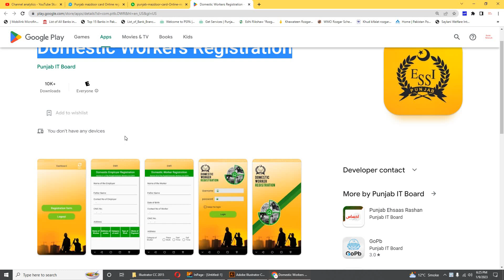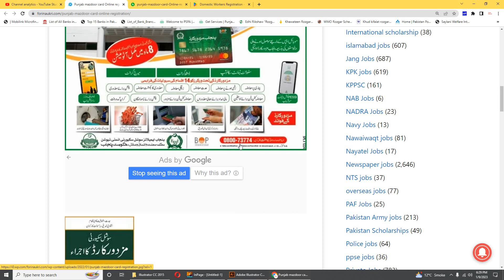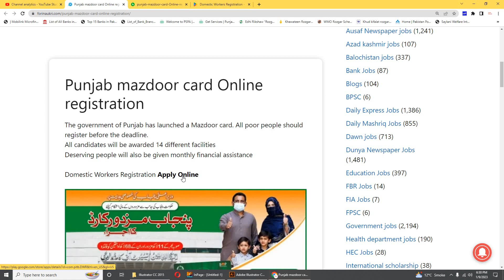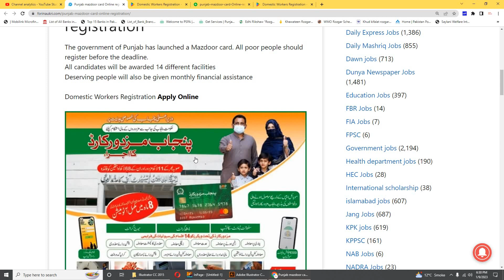Punjab mazdoor card Online registration | Download App | Bank Of Punjab Mazdoor Card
Mazdoor Card App Download App From Play Store : Domestic Workers Registration